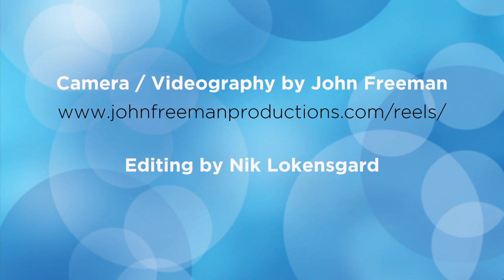Highlights from Trevor NextGen's 2012 Fall Féte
Jonathan D. Lovitz talks with Trevor Staff, Trevor NextGen leaders and celebrity guests at the 2012 Fall Féte fundraising event, hosted by Trevor NextGen at the Angel Orensanz Center in New York City.

Trevor NextGen is a diverse network of socially conscious up-and-coming young leaders in their 20s and 30s who are committed to supporting The Trevor Project's efforts to end suicide among LGBTQ youth.

To learn more about Trevor NextGen or how to get involved,

For information on their next event -- Spring Fling -- being held on Friday, April 5 in New York City,